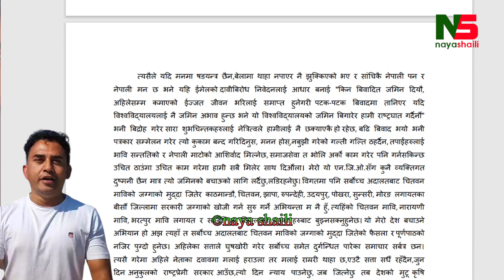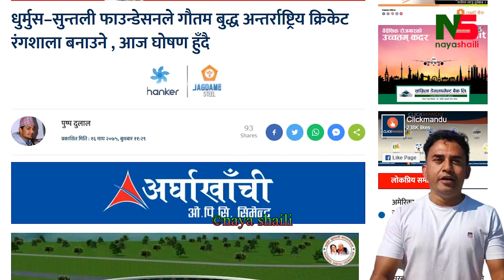रंगशाला कनै हालतमा बन्न नदिने Tara Baral काे घाेषणा, धुर्मुससँग यस्तो भयाे फोन संवाद । Cricket News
Host: Janak Magar
Guest:

Naya Shaili is authorized to upload this video. Using of this video on other channels without prior permission will be strictly prohibited and will lead to punitive measures. (Embedding to the websites is allowed)